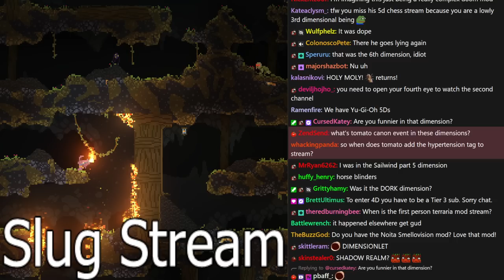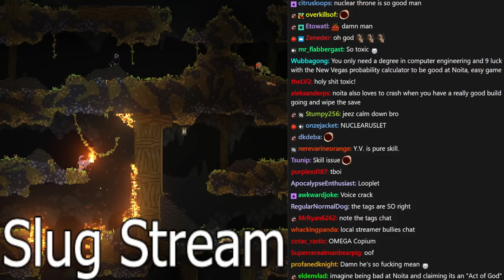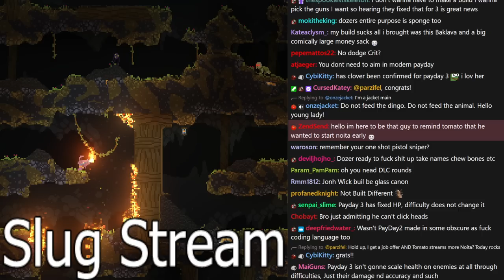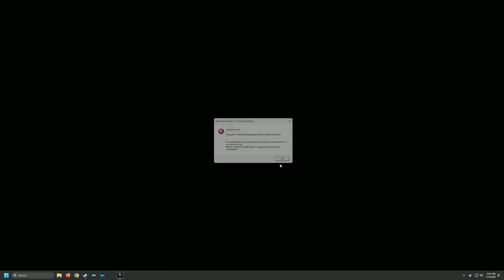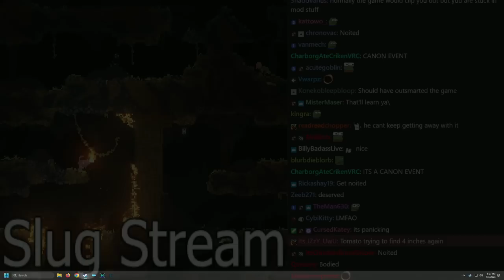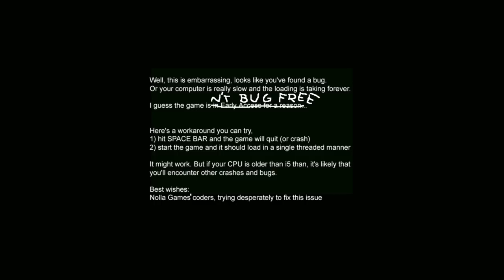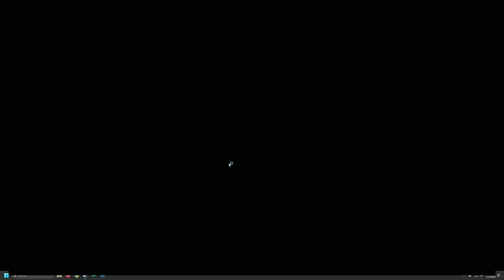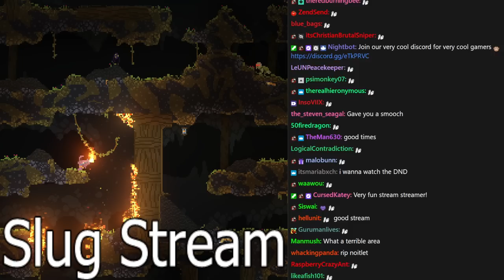[Tomato] Noita : Pointlessly crawling around in the dirt while the slug looks on in disgust.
Tomato plays Noita

0:00:00 Intro Music
0:00:37 Intro
0:46:12 Noita